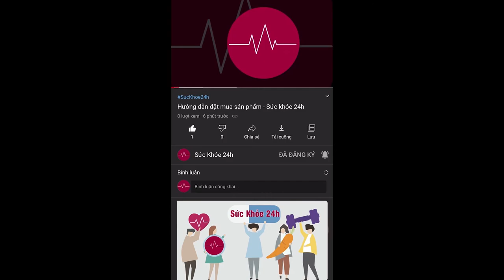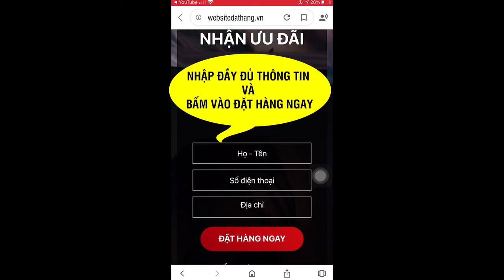Sữa Non Tổ Yến Goldilac Grow Có Tốt Không? Mua ở đâu? Giá bao nhiêu?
Sữa non Goldilac là sản phẩm có tác dụng cung cấp đầy đủ các thành phần dưỡng chất quan trọng, giúp bé yêu tăng cường sức đề kháng. Giá sản phẩm đã thay đổi vui lòng truy cập Website để biết rõ hơn!
Sữa non là một hỗn hợp các yếu tố miễn dịch và  tăng trưởng cũng như các chất dinh dưỡng quan  trọng.

Nhiều nghiên cứu cho thấy rằng sữa non của bò và  các thành phần của nó tiếp tục hỗ trợ các hoạt  động sinh học quan trọng khi được cung cấp cho  người lớn, trẻ em.
- Giúp trẻ tăng cân, phát triển chiều cao.
- Hỗ trợ phát triển trí não.
- Tăng cường sức đề kháng.
- Giúp trẻ ngủ ngon hơn
- Hỗ trợ hệ tiêu hóa, kích thích sự thèm ăn.
- Giảm tình trạng biếng ăn, giúp trẻ ăn ngon miệng.

Đối tượng sử dụng Sữa non tổ yến Goldilac Grow :
- Trẻ có hệ miễn dịch kém, hay ốm vặt
- Trẻ tăng trưởng kém (nhẹ cân, thấp  còi, suy dinh dưỡng)
- Trẻ biếng ăn, ăn không ngon miệng
- Trẻ có nhu cầu năng lượng cao.
- Tuổi: 0 - 10 tuổi

Lý do nên chọn Sữa non tổ yến Goldilac Grow  :
- Sản phẩm chứa thành phần Immune Kmax độc quyền đã  đăng ký quyền sở hữu trí tuệ. Immune Kmax tác động kích  hoạt hệ thống miễn dịch tự nhiên của cơ thể.
- Sản phẩm sữa non tổ yến đầu tiên và duy nhất cho trẻ em trên thị  trường. Công thức kết hợp các thành phần giá trị cao, giàu dinh dưỡng  như sữa non nhập khẩu từ Mỹ, yến sào Khánh Hòa. Ngoài ra có những  thành phần như lợi khuẩn, chất xơ tự nhiên.
- Goldilac Grow được đội ngũ chuyên gia nhiều năm kinh nghiệm nghiên  cứu và phát triển phù hợp với thể trạng và nhu cầu của trẻ em Việt Nam.
- Sản phẩm sử dụng đường từ cỏ ngọt tự nhiên, ngọt mát, không sinh năng  lượng, ít chất béo, hoàn toàn tốt cho sức khỏe, phù hợp với khẩu vị của trẻ.
- Goldilac Grow được các chuyên gia dinh dưỡng khuyên dùng và hiện được  phân phối trên toàn quốc.
Giá sản phẩm đã thay đổi vui lòng truy cập Website để biết rõ hơn!